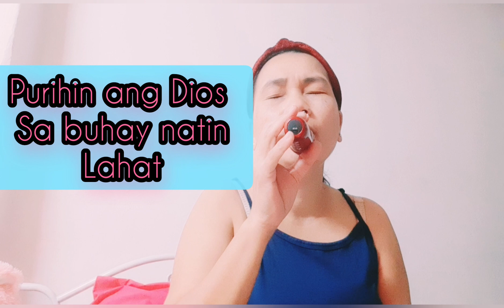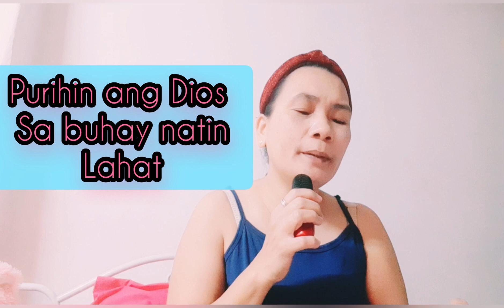If you are facing any kinds of problems (always Thankful to the LORD AMEN 🙏